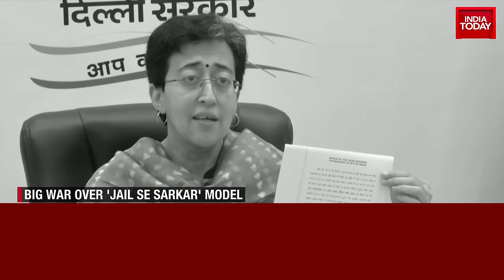News Today With Rajdeep Sardesai | Saurabh Bhardwaj Exclusive | Why Is Ladakh Angry?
Delhi High Court will hear Delhi Chief Minister Arvind Kejriwal's plea challenging his arrest by the Enforcement Directorate in the excise policy case on Wednesday.

A single judge bench of Justice Swarna Kanta Sharma will hear the plea filed by the Chief Minister at around 10.30 am on Wednesday.

The Aam Aadmi Party (AAP) chief, in his plea to the High Court, had argued that both the arrest and the remand order are illegal, and he is entitled to be released from custody immediately.